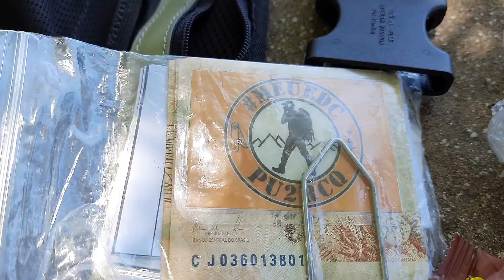MEUEDC / KIT MINIMALISTA PARA CAMINHADA URBANA 2022 / PARTE 2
" kit minimalista para caminhada urbana "

A elaboração deste kit, surgiu da comodidade em portar itens que atendam minimamente a eventuais imprevistos em uma caminha urbana.
Sem horário ou dia definido para tal atividade, e tendo que usar o meu edc urbano todas a vezes que saia para caminhar.
Notei a necessidade de algo mais leve e pratico, pegou saiu!

De maneira simples, adaptei a um CINTO DE HIDRATAÇÃO PARA CORRIDA o que preciso para um dia / noite de caminhada urbana.

Estou muito feliz com o resultado e caminhado mais.:-)

ITENS DO KIT:
CINTO DE HIDRATAÇÃO PARA CORRIDA
GARRAFA Nalgene HDPE de boca estreita sem BPA, 473 ml
LANTERNA LUMINTOP TOOL AAA
APITO DE ALUMÍNIO
CARTÃO MULTI FUNÇÃO INOX / SILVER-TAPE
CANIVETE VICTORINOX CLASSIC NO CHAVEIRO
MULTI-TOOL LEATHERMAN REBAR

NOS SAQUINHOS ZIP:
DOCUMENTO / XEROX
DINHEIRO
SAQUINHO EXTRA
BAND-AID
ALCOHOL PAD
COMPRIMIDOS
FIO DENTAL COM HASTE
PILHA EXTRA
ISQUEIRO
ALFINETES
PAPEL ABSORVENTE
PERFEX
ETC...